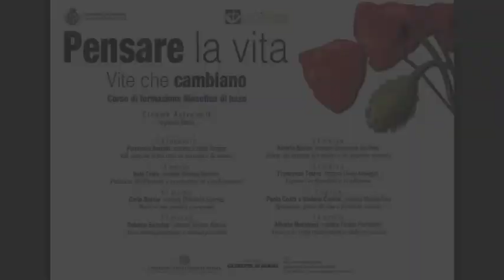PENSARE LA VITA - IV edizione, 1° incontro: "Gli estremi della vita: la nascita e la morte"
"Gli estremi della vita: la nascita e la morte" - Ferruccio Andolfi
Moderatore: Chiara Tortora.

Primo incontro della quarta edizione del corso base di formazione filosofica "Pensare la vita" organizzato dall'Associazione La Ginestra in collaborazione con l'Assessorato alla Cultura del Comune di Parma.